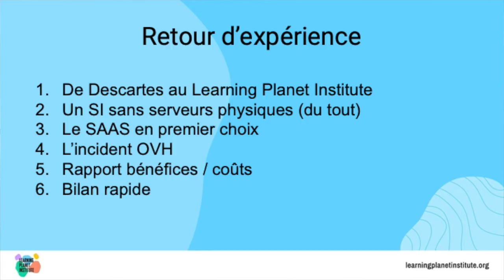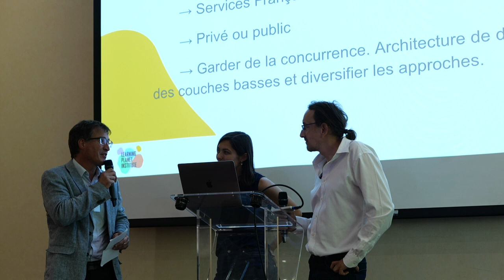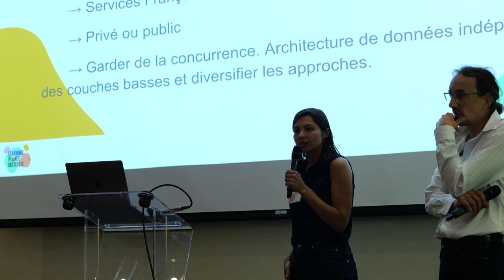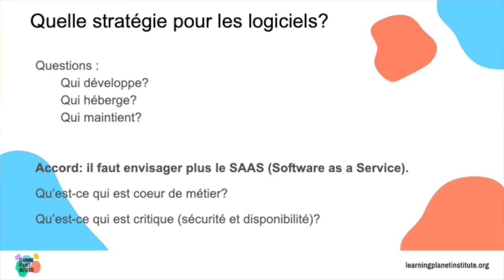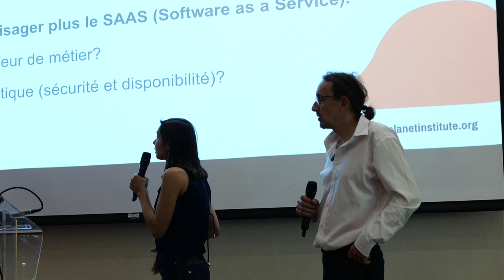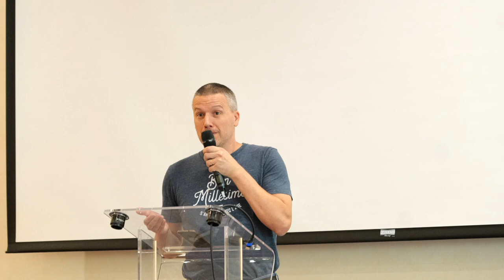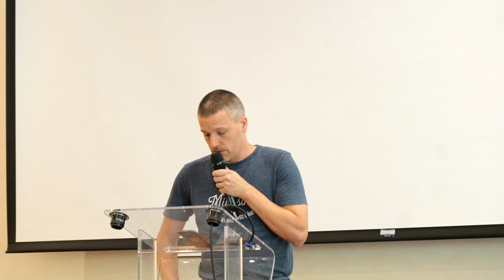18 ASSISES DU CSIESR 2022 Restitution des ateliers